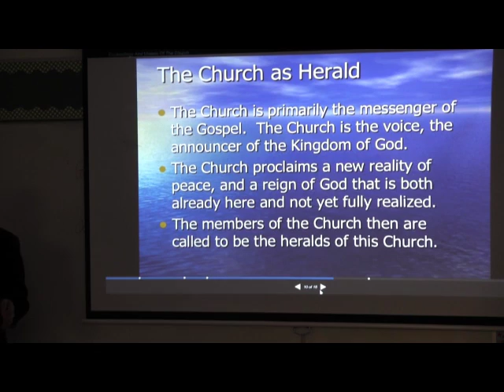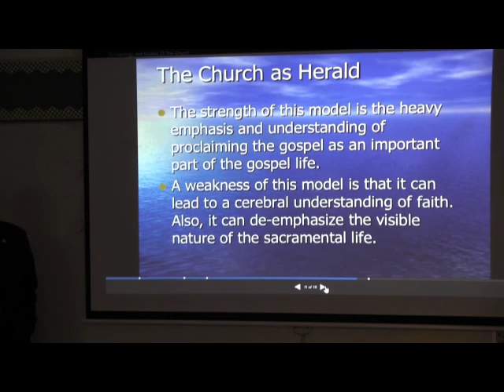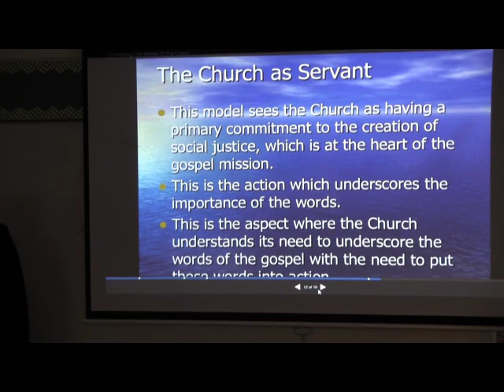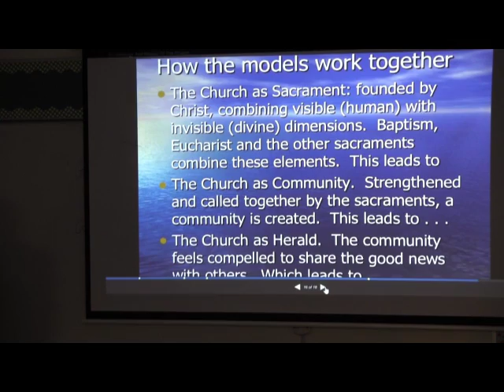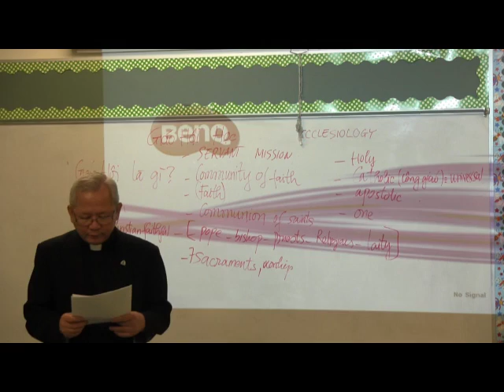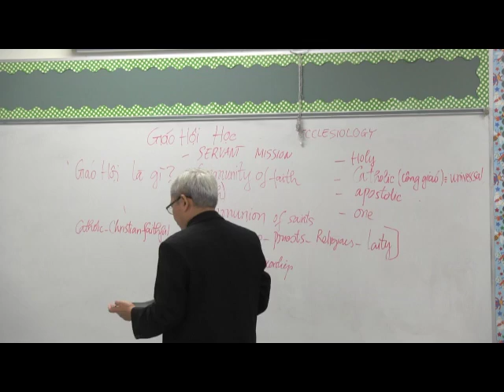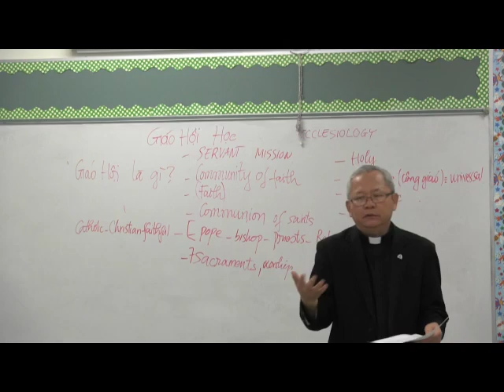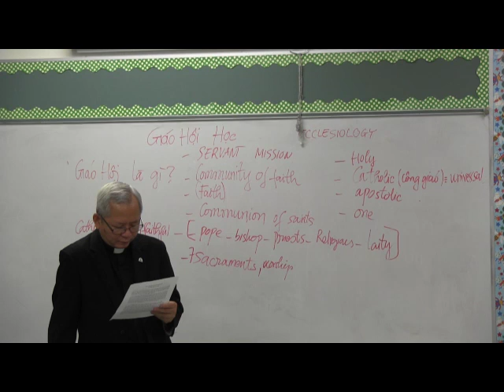Giáo Hội Học - Phần 3